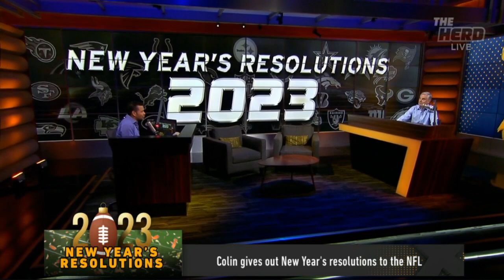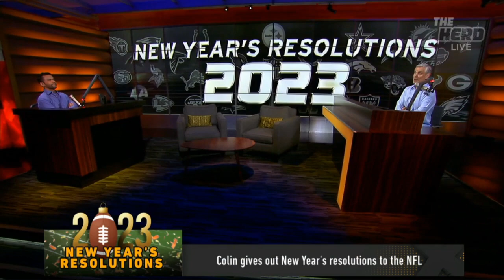THE HERD | Colin on Believe 49ers (12-4) can win Super Bowl LVII behind Brock Purdy